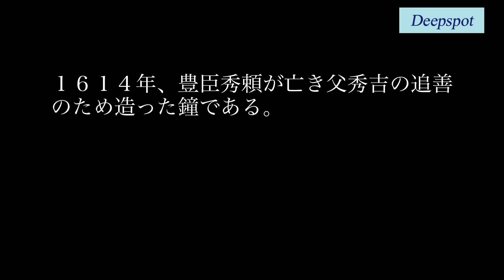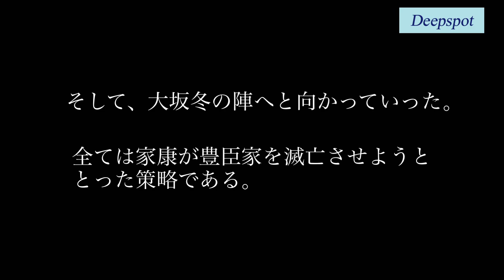知る人ぞ知るDeepspot「京都豊国神社の鐘」